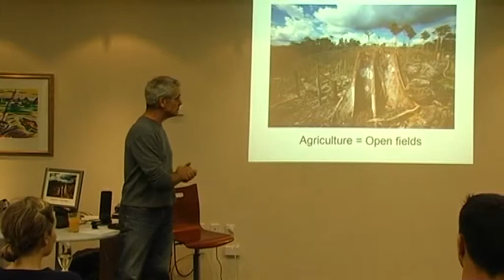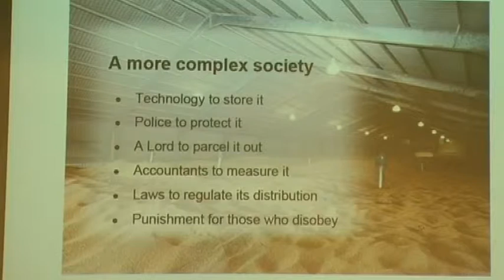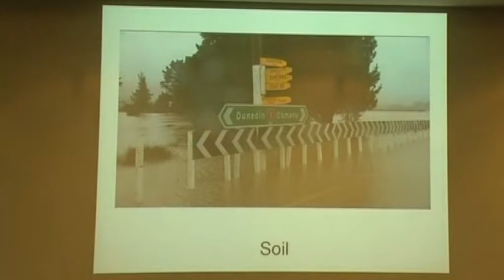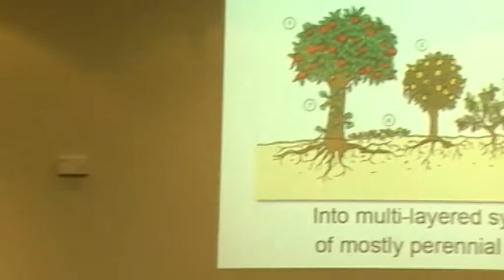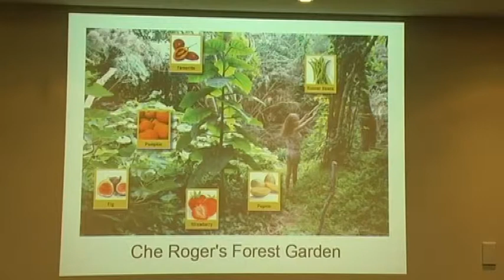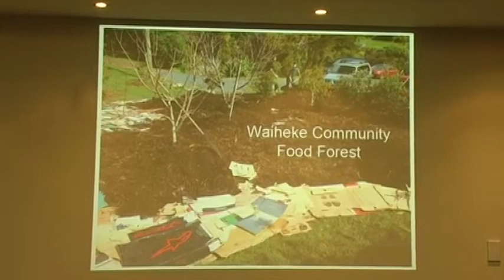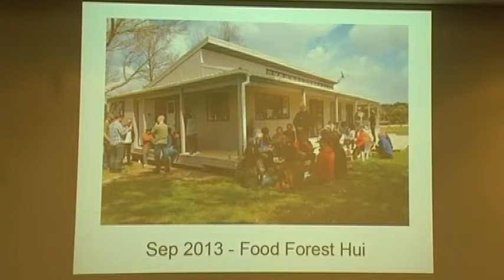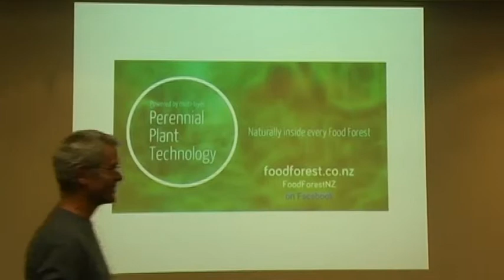Back to the Roots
Two leading Kiwi sustainability experts, James Samuel from Food Forest NZ and Ooooby founder Pete Russell, unearthed the secrets of the food chain at this presentation to mark Oxfam's GROW Week.